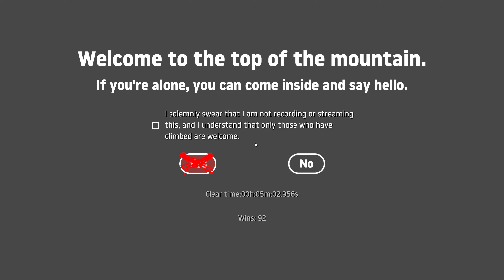Getting Over It with Bennett Foddy (5m2.956s)